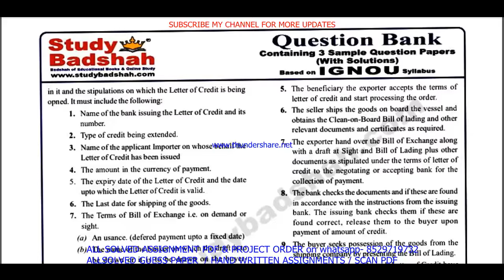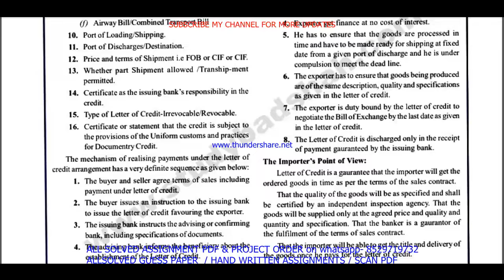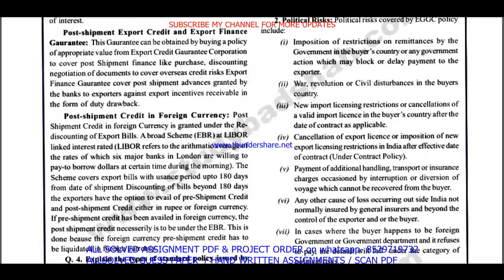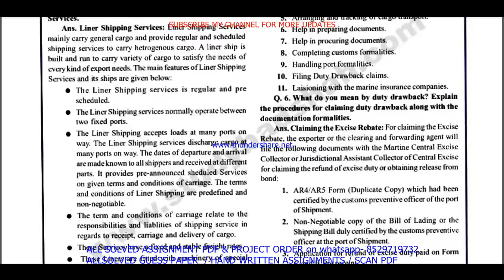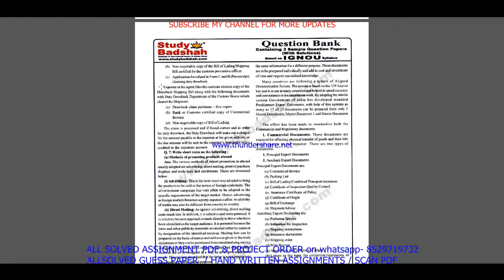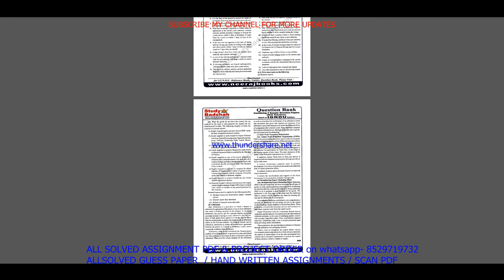AED 01 important questions with answer in English | aed 01 Previous Year Question Paper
Master Your IGNOU AED 01 Exam with Solved Previous Year Papers (English Medium)
Feeling anxious about your IGNOU AED 01 exam?
This video is your one-stop solution! Gain confidence by reviewing actual IGNOU AED 01 question papers from previous years, completely solved and explained in English.
In this video, you'll get:
• A comprehensive walkthrough of a past AED 01 question paper
• IGNOU AED 01 students appearing for their upcoming exams
Don't wait! Watch now and ace your IGNOU AED 01 exam!
Plus, in the comments section below, you'll find:
• A community of fellow IGNOU AED 01 students to connect and share doubts

Searchable keywords -

aed 01 important questions,
AED 01 important questions with answer in English,
aed 01 Previous Year Question Paper,
aed 01 important questions with answers,
aed 1 important questions,
AED 1 important questions with answer in English,
aed 1 Previous Year Question Paper,
aed 1 important questions with answers,
aed 1 previous year question paper in English,
aed 01 previous year question paper in English,
aed 01,

ignou ba / bcom / bsc / bba previous year question paper,
aed 01 important questions in English,
ignou aed 01 previous question papers,

ignou aed 01 important questions,
aed 01 previous year question paper 2024,
aed 01 previous year question paper with answers,
ignou aed 01 important question,

aed 01 previous year question paper solved English,
aed 01 previous year question paper English,
aed 01 study material,
aed 01 important question with answer,
AED 01 Previous Year Question Paper Solved in English,
aed 01 previous year question paper ignou,
aed 01 previous year question paper solved,
aed 01 previous year question paper English medium,
aed 01 question paper 2024,

aed 1,
aed 1 important questions in English,
ignou aed 1 previous question papers,
ignou aed 1 important questions,
aed 1 previous year question paper 2024,
aed 1 previous year question paper with answers,
ignou aed 1 important question,

aed 01 suggestion questions,
aed 01 question paper pdf download,
aed 01 guess paper in English,
ba / bcom / bsc / bba study material,
aed 01 question paper in English,
ba / bcom / bsc / bba previous year question paper in English,
aed 01 important questions for exam,

Other keywords
ba / bcom / bsc / bba question paper in English,
ignou ba / bcom / bsc / bba question paper 2024,
ba / bcom / bsc / bba important question,
ba / bcom / bsc / bba question paper pdf download,
ignou ba / bcom / bsc / bba guess paper in English,
aed 01 ignou,
aed 01 sample paper in English,
aed 01 books in English,
aed 01 classes,
aed 01 full class in English important questions,
aed 01 exam notes in English,
aed 01 guides in English,
aed 01 classes in English,
aed 01 in English,
aed 01 unit 1,
aed 01 assignment,
aed 01 assignment pdf,
aed 01 chapter 1,
aed 01 full class,
aed 01 class unit in English,
aed 01 class unit in English 2024,
aed 01 full class in English,
aed 01 exam questions with answers,
aed 01 exam solved question paper,
aed 01,aed 01 question paper,
aed 01 class on important questions,
aed 01 important questions with solution 2024,
aed 01 full classes on important question,

# tags